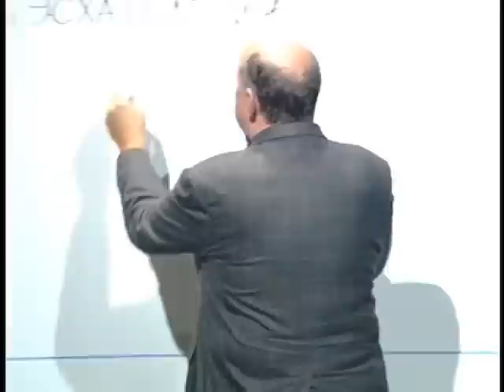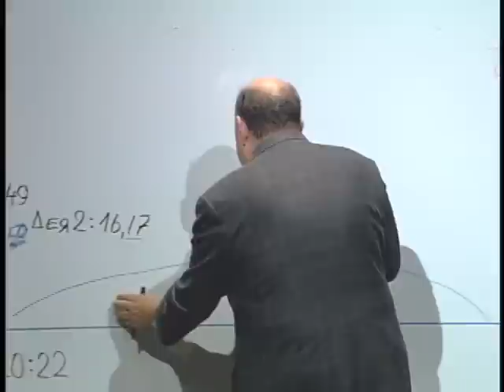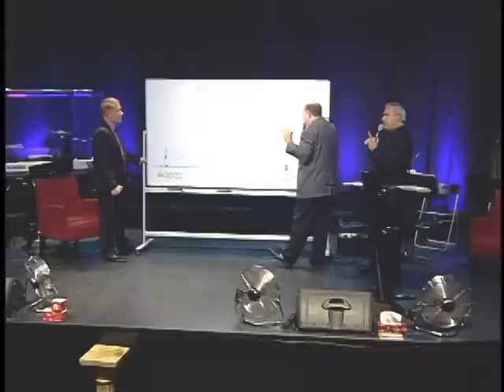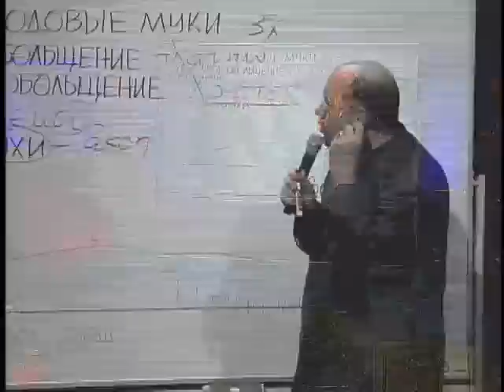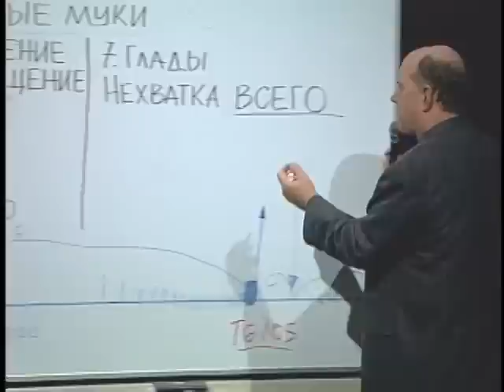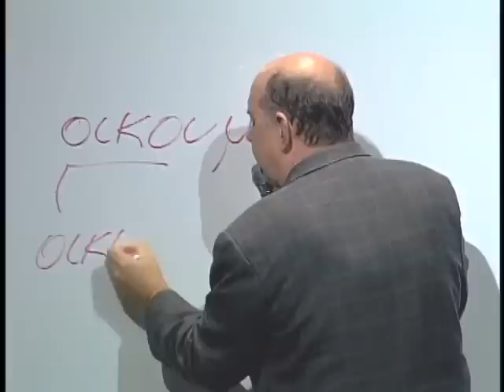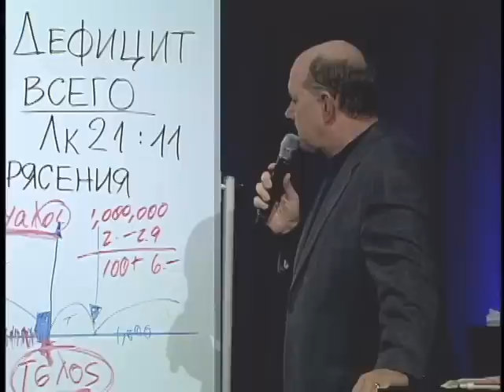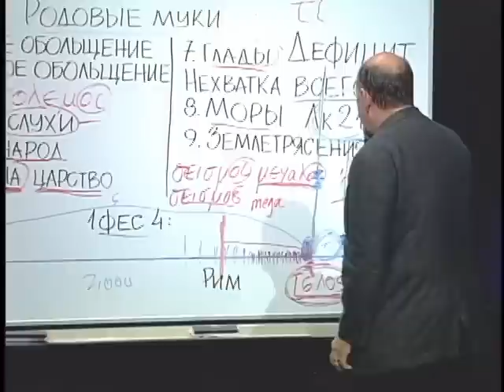Рик Реннер. О последних днях, часть 3